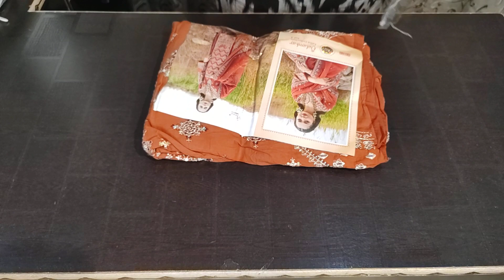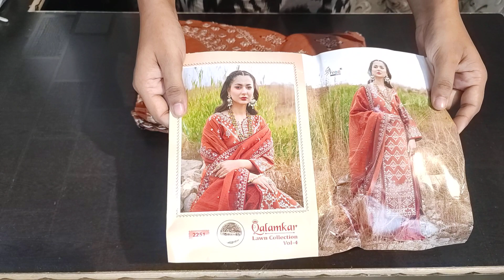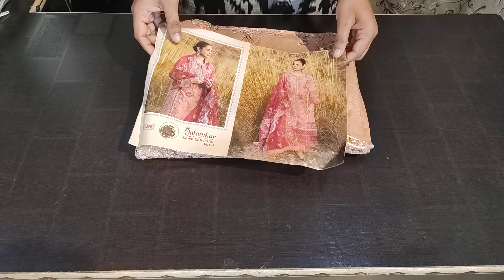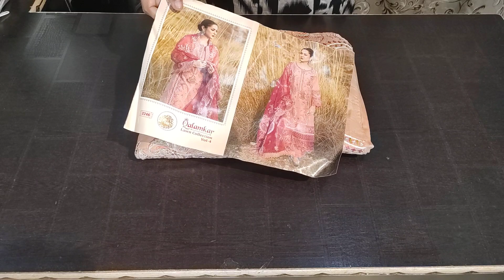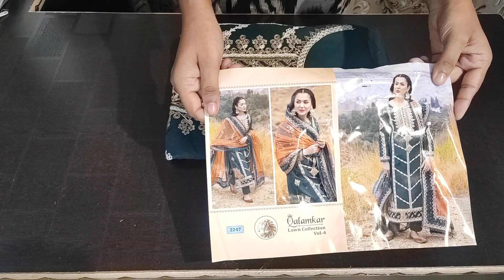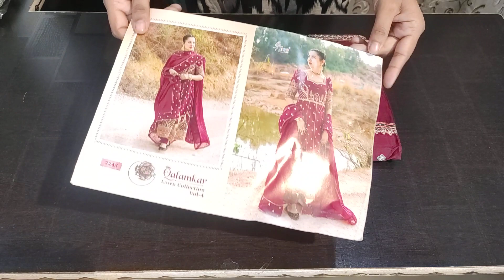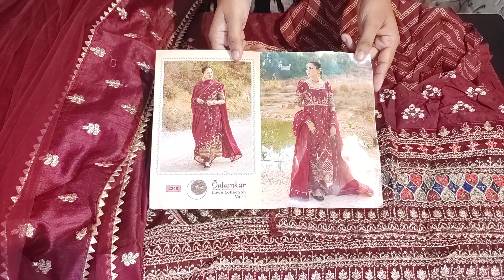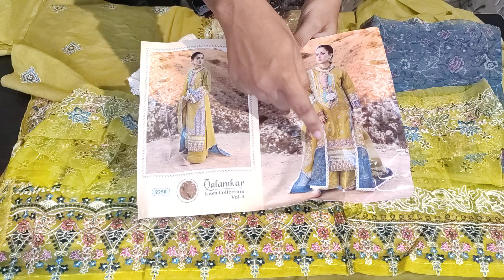QALAMKAR LAWN @1699/- • Indian replica by shree fabs • +91-9027045952 👈🏻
✨ QALAMKAR LAWN COLLECTION ✨

TOP - PURE LAWN COTTON WITH HEAVY EXCLUSIVE SELF EMBRODERY

BOTTOM - SEMILAWN

DUPPATA - NET / KOTA CHEKS EMBRODERED

PRICE - 1699/-

✨ SHIPPING FREE ✨

••No exchange/Refund provided, Incase of any defect or wrong order, please make parcel open video without any edits and pause.
••No cancellations once order is booked.
••Dispatch of parcels for ready stock is withing two days from order date and delivery period is between 4 to 12days max on location to location.
•• IN CASE CONTENT OF PACKET GETS CHANGED/STOLEN WHILE IT IS IN TRANSIT WE CAN ONLY GIVE 100/- OFF FOR 1 YEAR ON EVERY PURCHASE (IF CUSTOMER PROVIDES OPENING VIDEO WITHOUT PAUSE AND EDIT)

Thanks